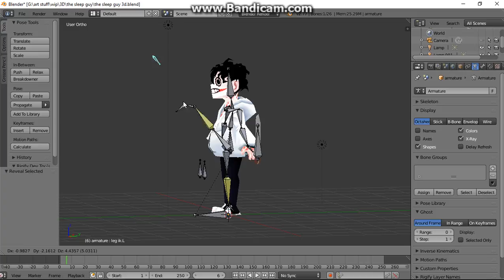oh hey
What's that, want even more art?